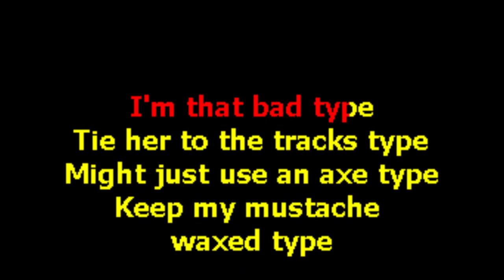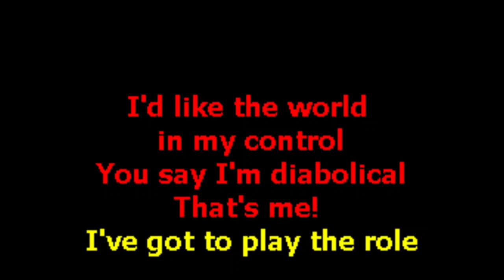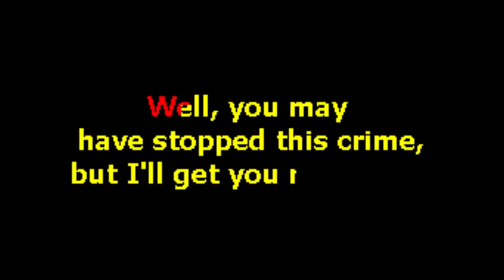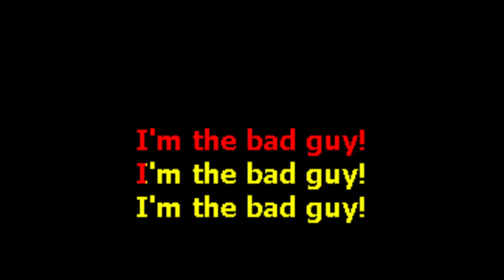The Cog is Dead - Bad Guy "Billie Eilish Steampunk" (Custom Karaoke Cover)